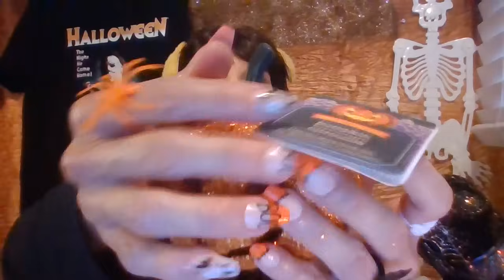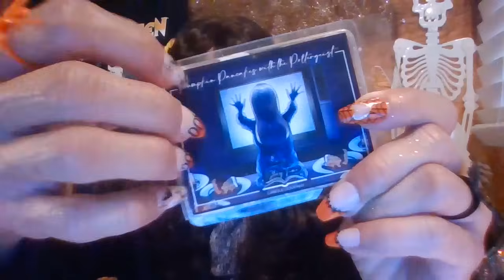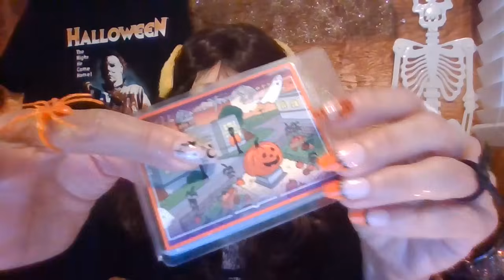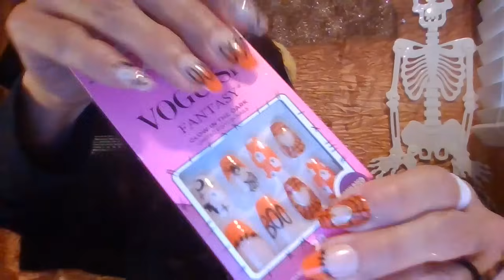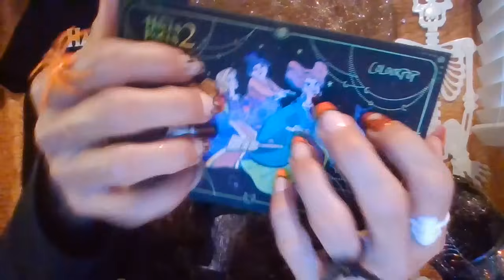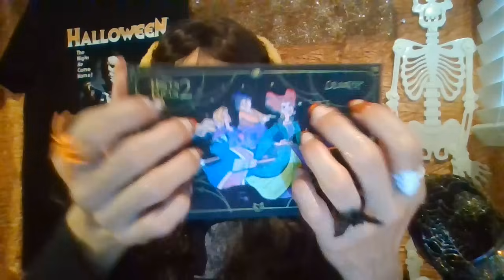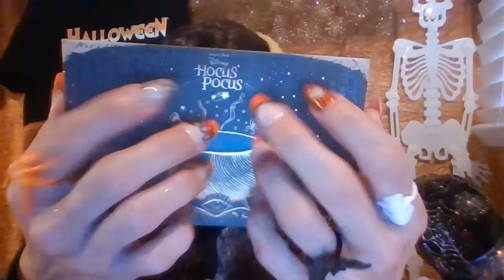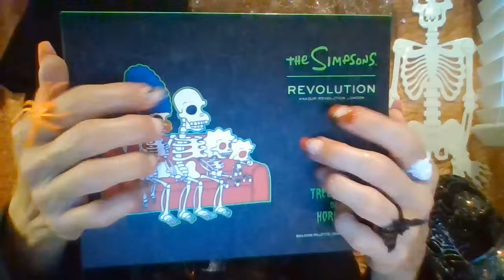ASMR 🎃 1 HR Assorted HOLLOWEEN TRIGGERS 🕷️🦇👻💀🕸️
Please make Yourself at Home 🏠 as You enjoy the Feature of the Day ☺️

Laura H
1535 E Los Ebanos Blvd #3525

JAVY COFFEE ☕
LORRILATTE20